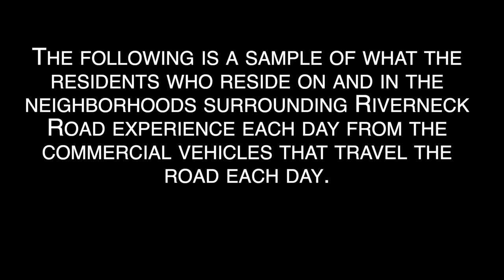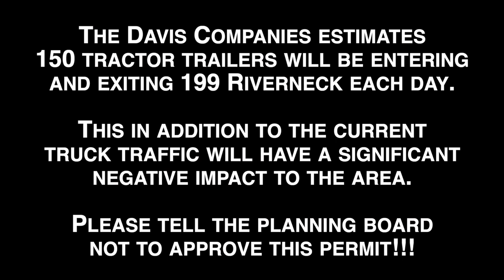Vehicles traveling on the narrow and winding Riverneck Road.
This video highlights the dangers of truck traffic on the narrow and winding Riverneck Road.

The purpose of this channel is to inform the residents of Chelmsford about a proposed development currently working its way through town boards for approval. The developers, The Davis Companies/DIV Riverneck, are planning to redevelop a large parcel located at 199-201 Riverneck Road.  The plan as submitted will raze the existing two structures (formerly Mercury Computer) and replace them with a 247,860 square foot one-story flex use warehouse. The proposed building will have 52 loading docks, 321 parking spaces (with potential expansion of additional 208), and parking for trucks/trailers.